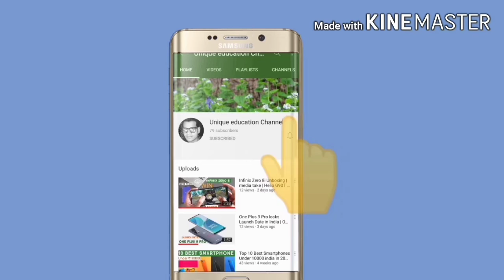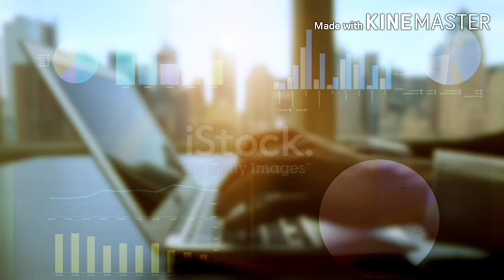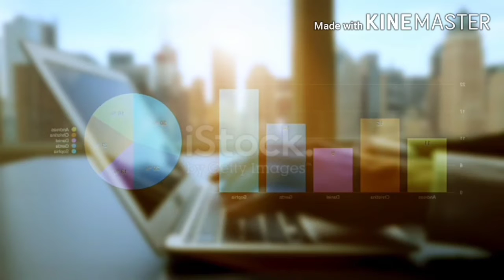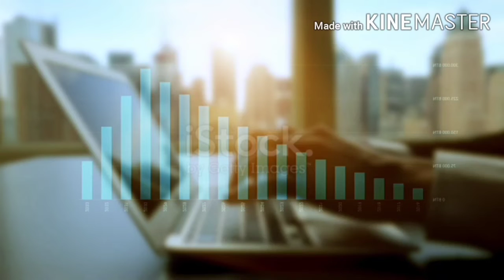How to secure Smartphone from Hackers || Top 10 tips secure Smartphone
Hey welcome to unique education channel
its provides unique education information
to solve problem for people

Hi

About to video: in this video top 10 tips secure android or smartphone safe from hackers. most important video keep watching video guys

tag description:
how to secure smartphone
how to secure smartphone from hackers
how to secure smartphone from hacking
how to protect smartphone from hackers
how to protect smartphone
how to protect smartphone camera lens
how to protect your smartphone from hackers